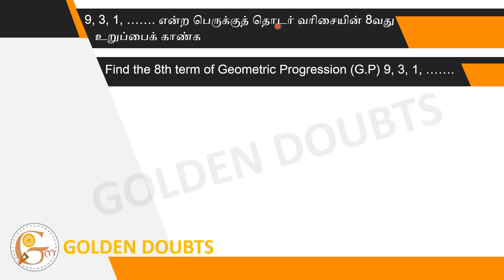Find the 8th term of Geometric Progression (G.P) 9, 3, 1, …….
(A) 1/27 (B) 1/81 (C) 1/243 (D) 1/729 (E) Answer not known

9, 3, 1, ……. என்ற பெருக்குத் தொடர் வரிசையின் 8வது உறுப்பைக் காண்க.
(A) 1/27 (B) 1/81 (C) 1/243 (D) 1/729 (E) விடை தெரியவில்லை